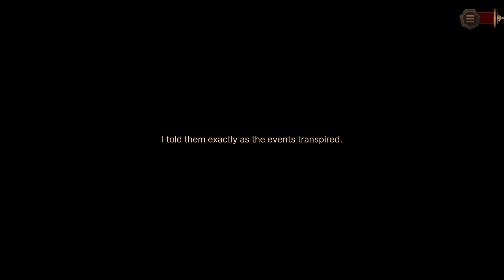Limbus Company Playthrough (no commentary) - Part 9.5 (Miracle in District 20)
This video is on the shorter side because I figured I'd split the event in 3 parts, 4 episodes each.

The mobs have gotten more annoying with their extra 12% Heads chance, but they still deal little damage. Other than that, Burn destroys them.

After getting scolded, we begin our search for the goofy duo. And also, we actually get a confirmation on where we are, but that only raises questions.

If we actually are in the Outskirts, where is the village Crayon comes from? HOW is there a village in the Outskirts? Who are the Hunters, and how strong are they compared to Fixers? I assume they are monster slayers, people strong enough to kill the Outskirts monsters. But they don't have access to City equipment, do they?

... well, all answers will likely be answered soon. The final episode will come either late today or early tomorrow.